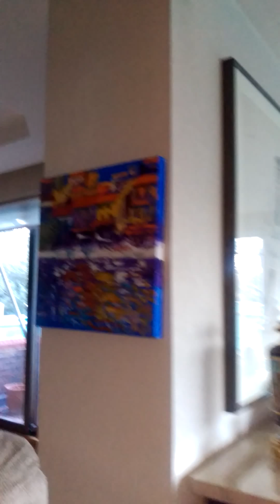13 November 2015-car camping diary/Documentary